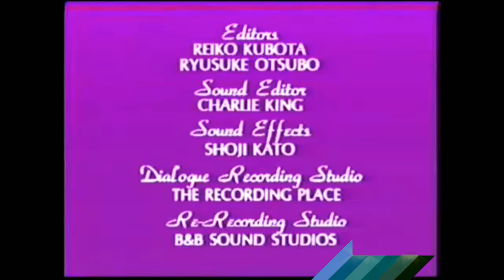TMS Entertainment (1986)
From "The Blinkins"